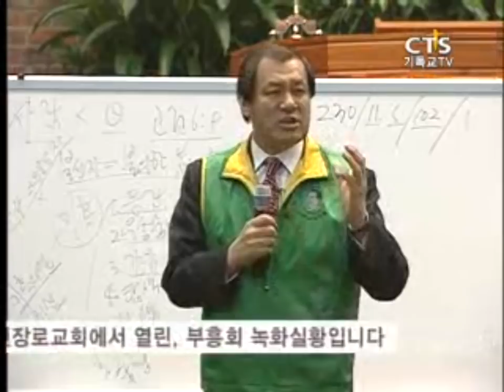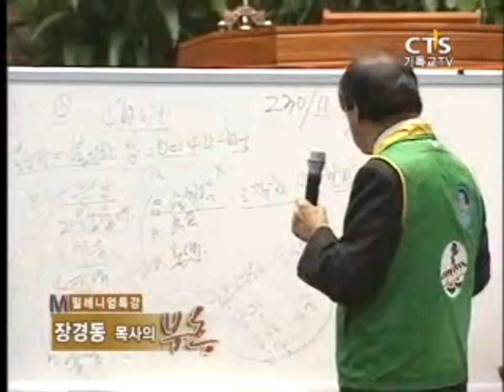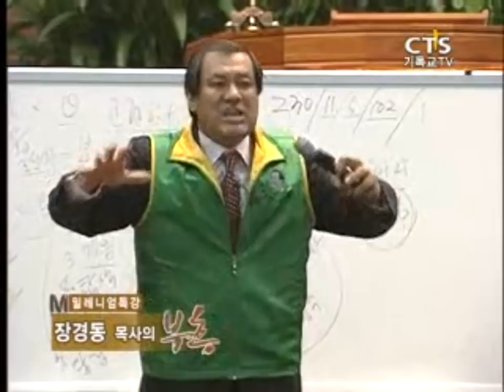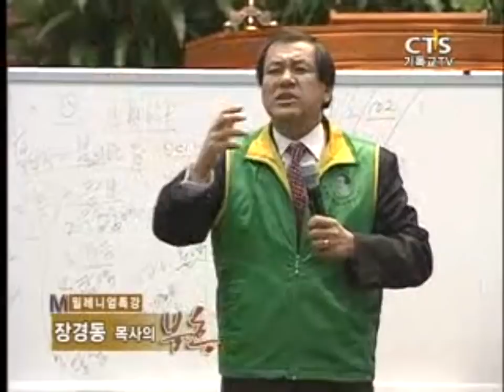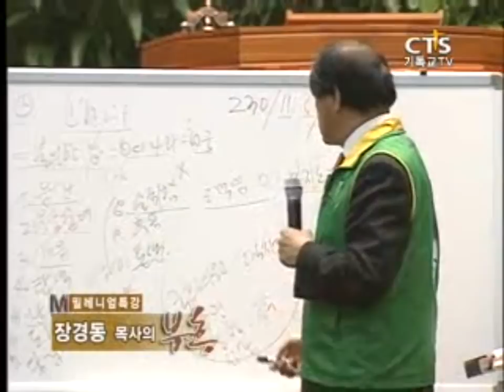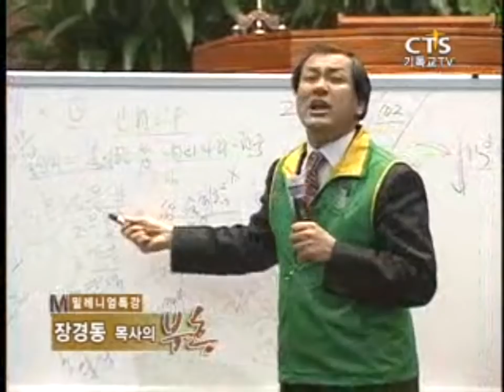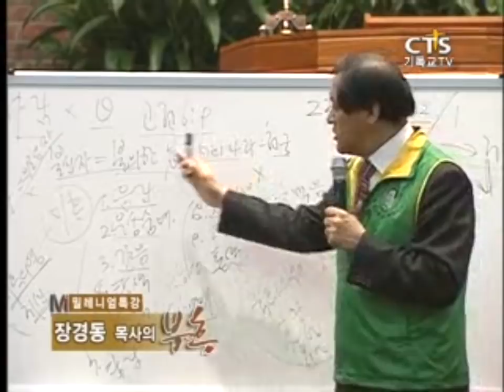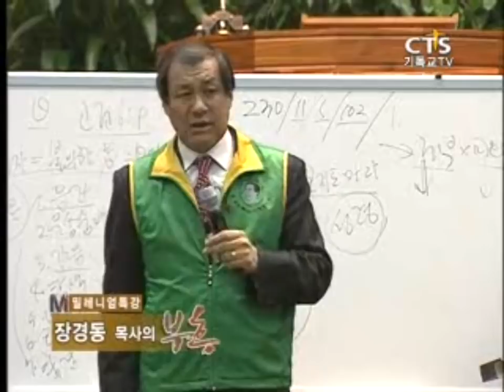SSS급 추천강의-장경동목사의 부흥특강 - 미혹에서 떠나라 2부 (나는 스님도 사랑합니다!)